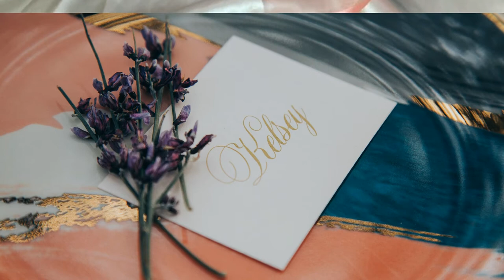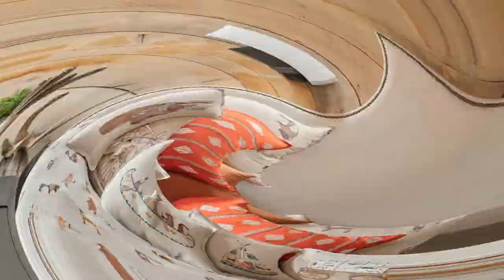Creative Coral | Colour Scheme | Autograph Interiors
The various tones of the color coral are representations of the colors of those cnidarians known as precious corals.

The web color coral is a shade of orange. The first recorded use of coral as a color name in English was in 1513.

Explore this beautiful colour in various forms in our exclusive video " Creative Coral" . Based on the Designing Theme watch this color being used it 5 amazing categories - Coral Around Us | Coral Color Combinations | Coral Accessories | Coral Architecture | Coral Interiors.